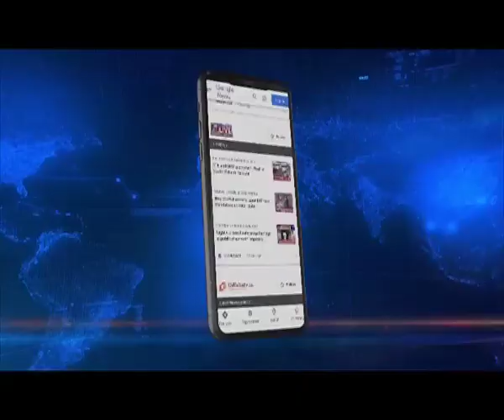Mizoram Governor Dr. Hari Babu Kambhampati unfurls the National flag in Aizawl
🟦🟥 𝗡𝗢𝗥𝗧𝗛𝗘𝗔𝗦𝗧 𝗟𝗜𝗩𝗘 | 𝗠𝗜𝗭𝗢𝗥𝗔𝗠
Mizoram Governor Dr. Hari Babu Kambhampati unfurls the National flag at AR Ground Lammual, Aizawl on the occasion of 74th Republic Day.